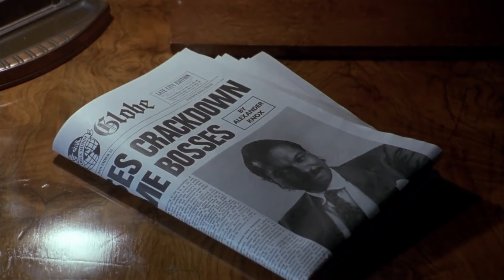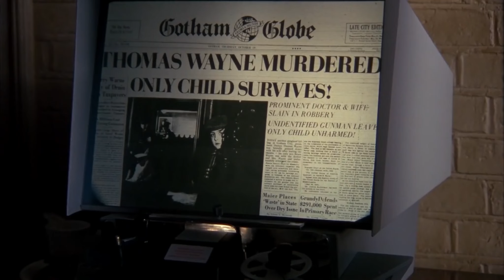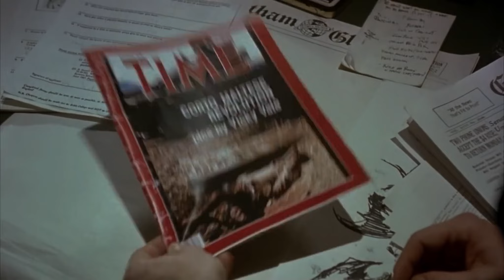BATMAN 1989 RECAP AND REVIEW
Please leave feedback to help me improve this channel.

live gameplay on twitch.TV/GREED107
Facebook Gaming (Cinemagaming)

I will be streaming some retro games on twitch , and Facebook Gaming
Mostly from SNES, NES, and the Sega Genesis.